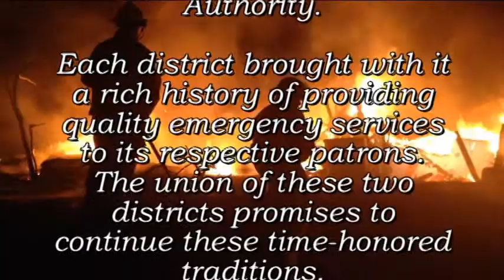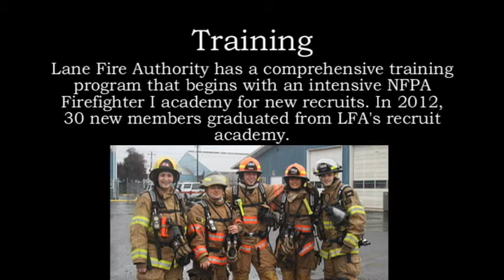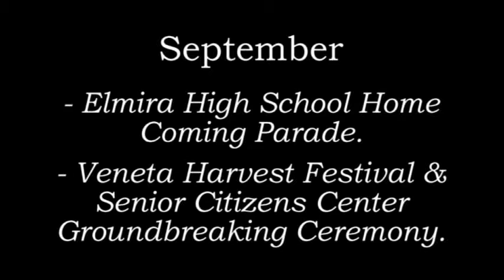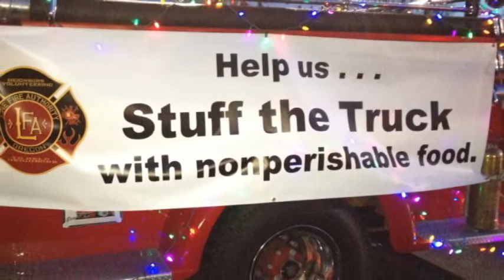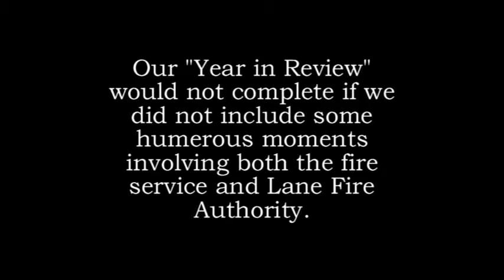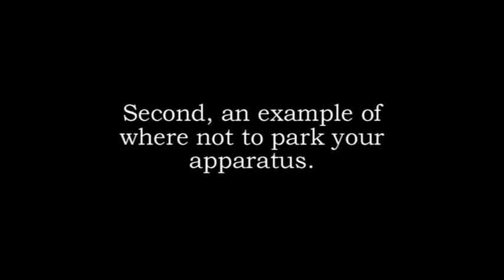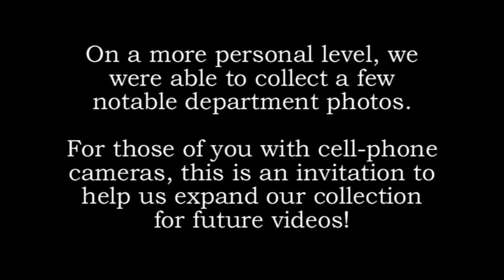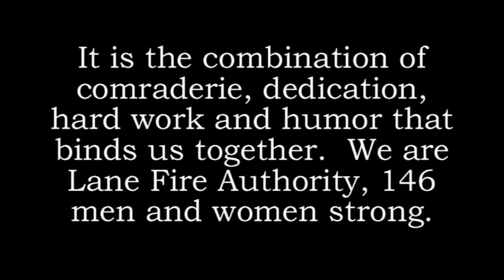Lane Fire Authority's 2012 Year in Review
The year 2012 celebrated the functional consolidate of Lane Rural Fire Rescue and Lane County Fire District #1, creating Lane Fire Authority on July 1, 2013.  This video covers the accomplishments of LFA during its first six months and honors its 142 members.